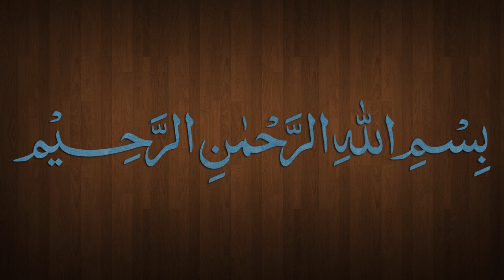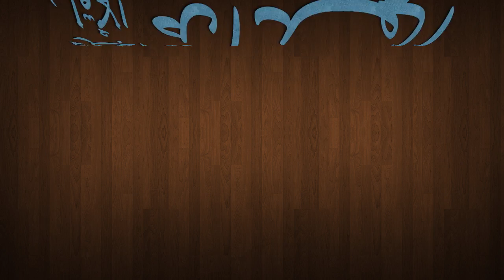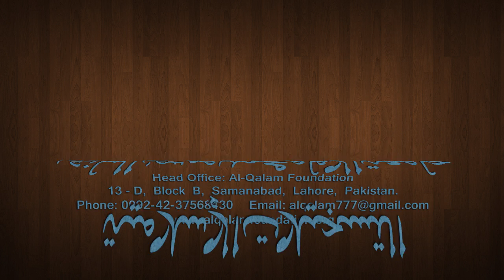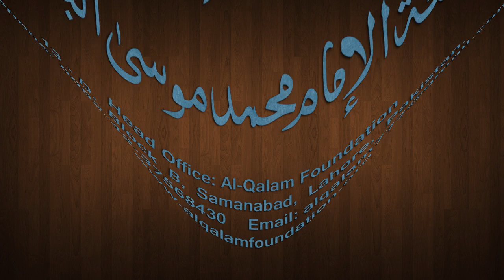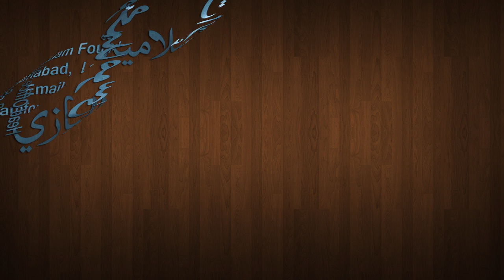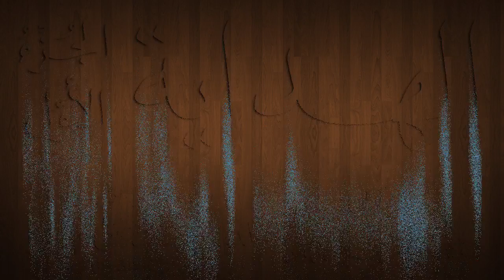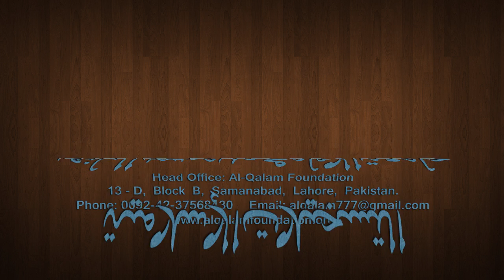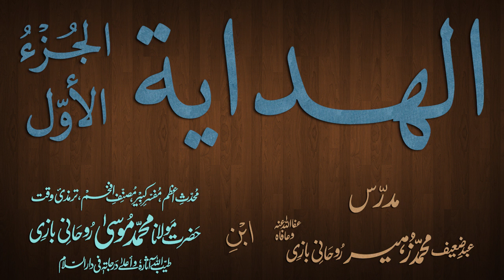Hidaya Juz 1 Dars - 29 - page - 055 - by Maulana Muhammad Zuhair Albazi - 13/11/2012